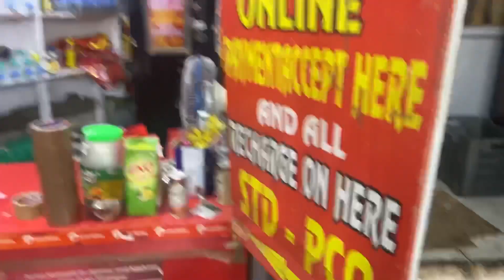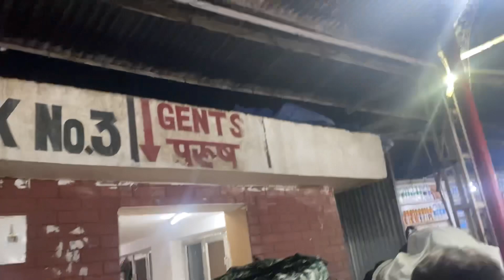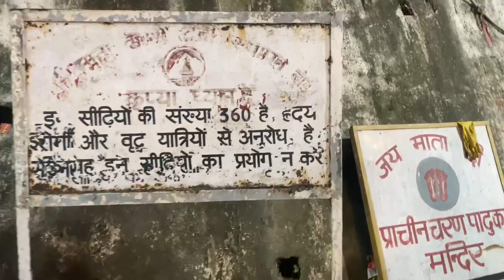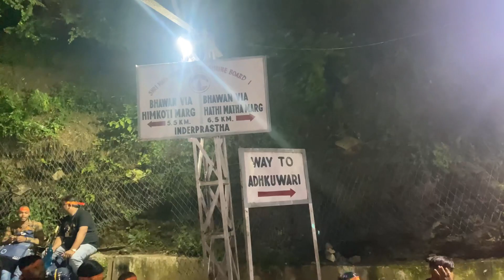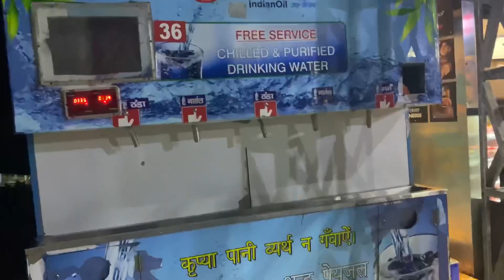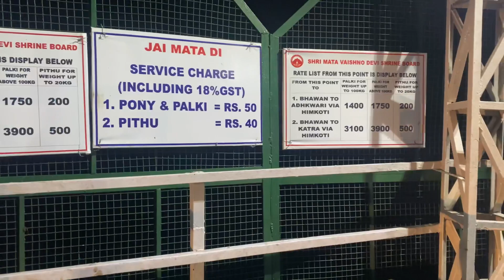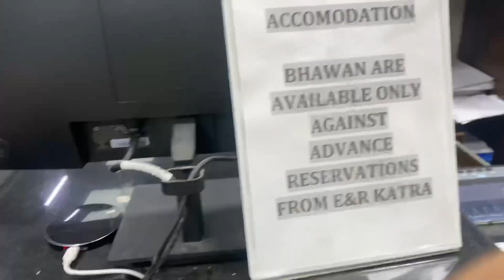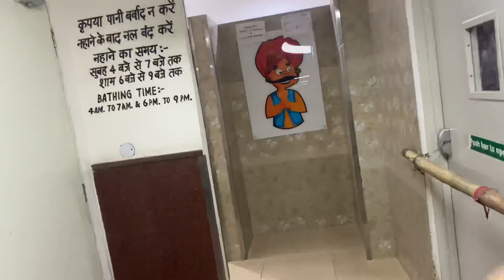Vaishno Maa Track part 2 Jai Mata Di